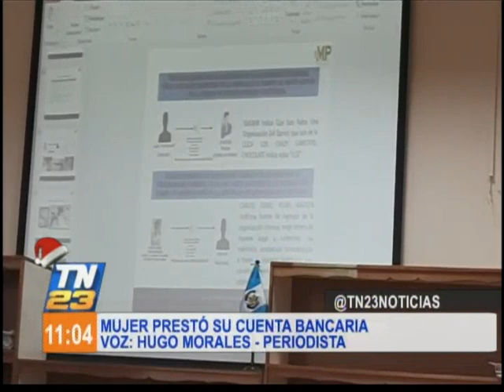Audiencia de mujer que prestó su cuenta bancaria a extorsionistas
Esta siendo investigada por la fiscalía

Nuestro compañero Hugo Morales nos tiene detalles del caso de una mujer que prestó su cuenta bancaria para recibir dinero producto de la extorsión y ahora es investigada por Ministerio Público.